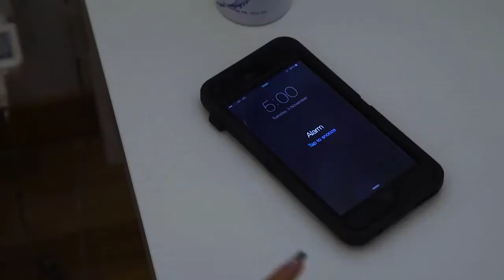Morning Routine: Boys vs Girls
People, brush your teeth.